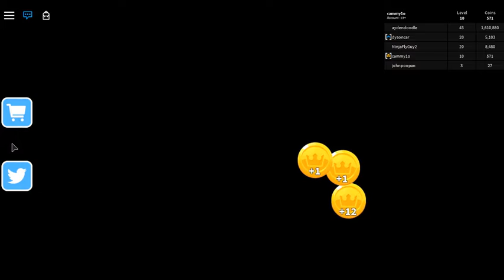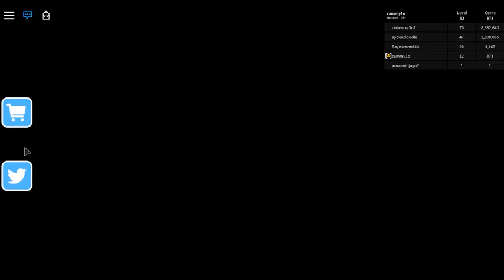Roblox - Pet Walking Simulator [Codes]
So in this video i tried out a game called Pet Walking Simulator. I managed to get 1 area unlocked with some pets before i crashed XD.

Codes:
apples   = 1+ dominus pet
update1 = 50+ Coins
release   = 50+ Coins